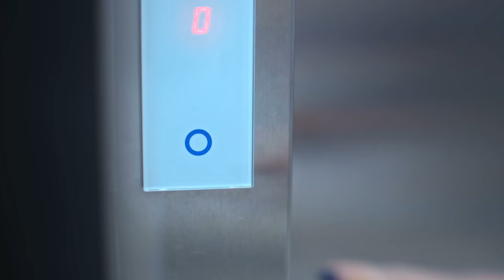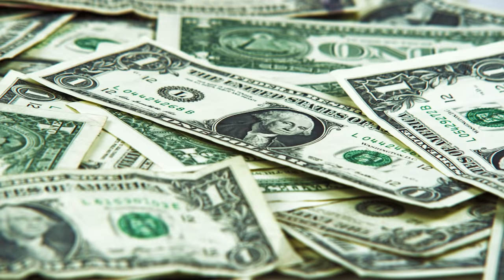10 อภิมหาเรือยอชท์สุดหรู ดีไซน์เก๋ ราคาแพง (สวย หรู อลังการ จริงๆ!!)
ใครที่ชอบไปทะเลอาบแดดบนเรือนี่ ต้องไม่พลาดเวลาดีๆ บนเรือยอชท์สุดหรู บอกเลยมันได้ฟิลลิ่งมากๆ เลย แต่รู้หรือไม่ว่าเรือยอร์ชที่หลายคนฝันถึงเหล่านั้นมีอยู่จริง และเป็นเจ้าของโดยมหาเศรษฐีระดับโลก ไปดูกันเลยว่าเรือยอร์ชสุดหรูของเหล่ามหาเศรษฐีนั้นมีอะไรบ้างค่ะ

10 อัล เมอร์แคบ (Al Mirqab)
9  ดิลบาร์ (Dilbar)
8 ดูไบ (Dubai)
7 เรือใบ เอ (Sailing Yacht A)
6 โทเปส (Topaz)
5 แอสซัม (Azzam)
4 สตรีทส์ออฟ โมนาโค (Streets of Monaco)
3 เดอะรอยัล แคริบเบียน ซิมโฟนี ออฟเดอะ ซี (The Royal Caribbean's Symphony of the Seas)
2 อีคลิปส์ (Eclipse)
1 ฮิสทรี ซูพรีม (History Supreme)